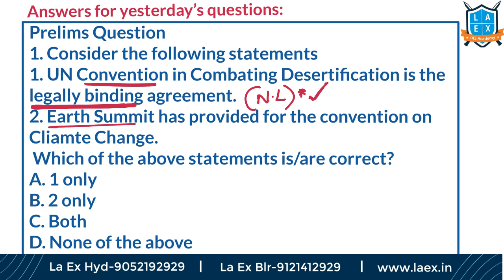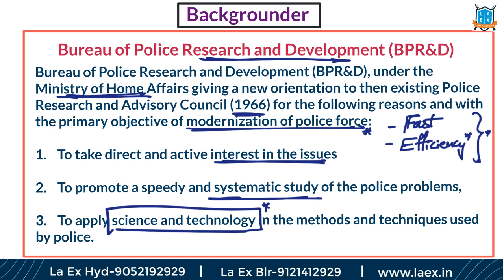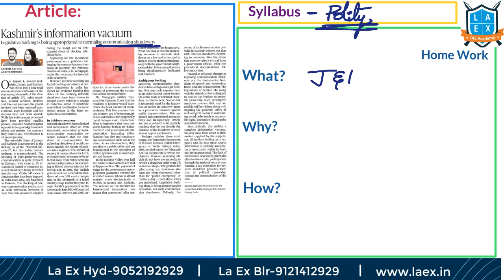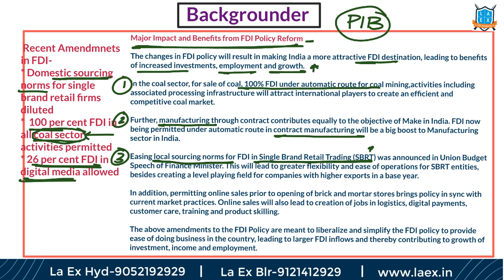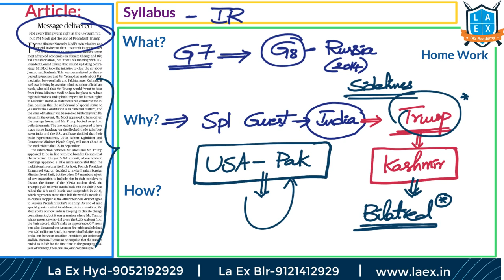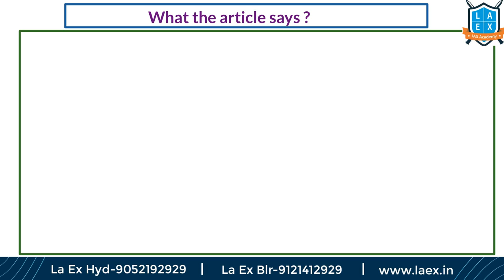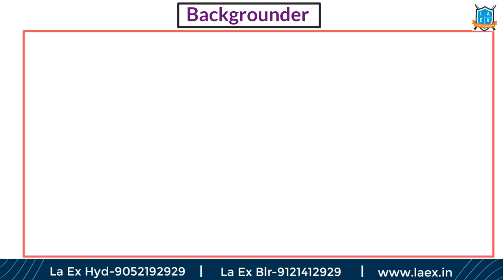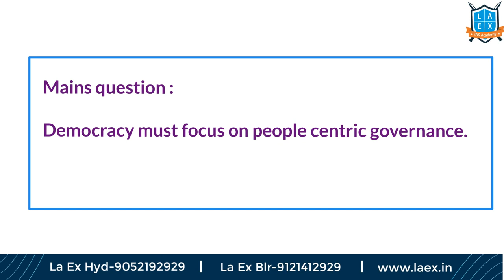Telugu (29-08-19) Current Affairs The Hindu News Analysis | Mana Laex Mana AKS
1. Detailed explanation of each of the important article
2. Coverage of background of the issue
3. Linking each topic to the potential question in the exam.
4. Helping students to build basics as well as higher perspective on current issues
5. Practice questions - prelims and mains as well as their answer discussion

Enjoy learning !!!

1. Slides given in the video -

2. Telugu notes of yesterday’s video-

Happy Preparation.